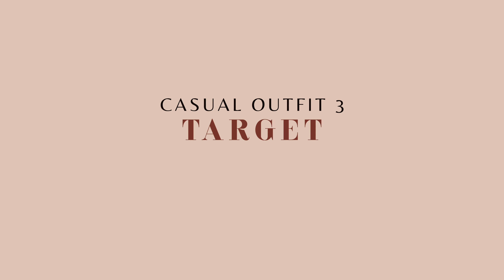Transitional outfit ideas | Fall / Winter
Come shopping with me and I will show you 5 casual outfits ideas for every day.

⚡️r e c o m e n d e d ⚡️ [or mentioned]

Outfit 1:
Zara White shirt

Outfit 3: Target
Orange sweater
Black Skinny jeans
Beige coat
Combat boots

Outfit 4: Target
Beige Hoodie
Beige track pants

Outfit 5: Target
Button-down sweater
Skinny jeans
Snake botts

Newsletter →  (soon)

Hi, my name is Valentina. Here you will find videos of everything related to beauty, but what I really want is to empower women like you to feel better with themselves to feel happy in their own skin. I hope you can find in my channel inspiration to love yourself and I get to teach you something new. Thank you so much for being here, you make me really happy!

⚡️ ¿ w a n t  t o  w o r k  t o g e t h e r ? ⚡️

(You can always find me in my Instagram DMs).

All the opinions and recommendations made in my videos are my own and they’re honest, even if I am working with a brand. I only work with brands I actually like, if there’s something I don’t, I will tell you.